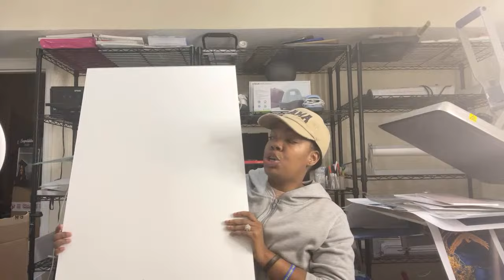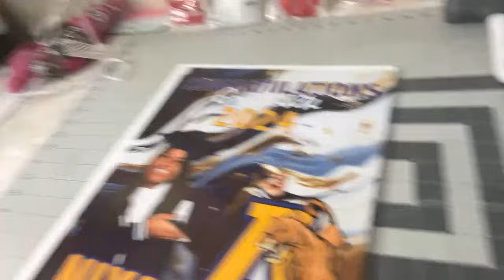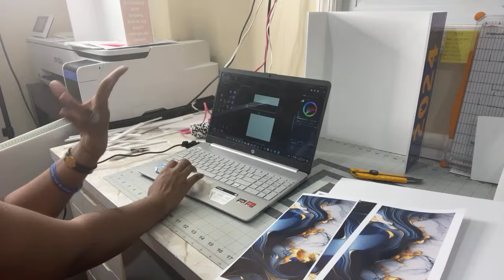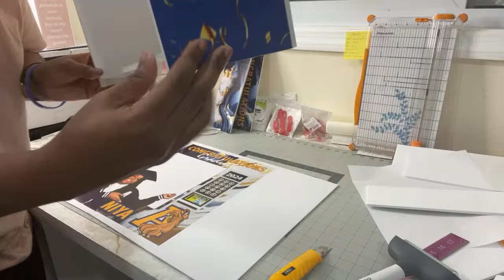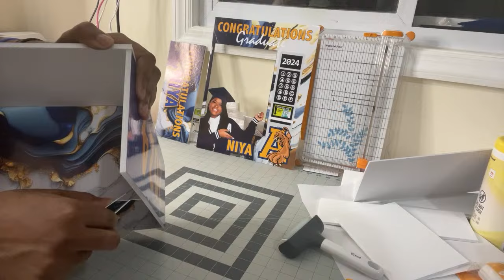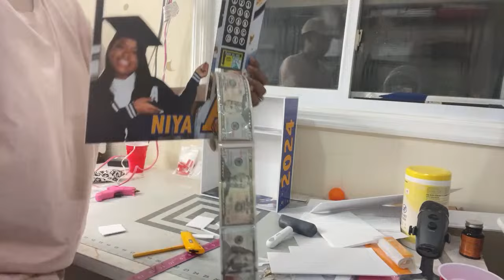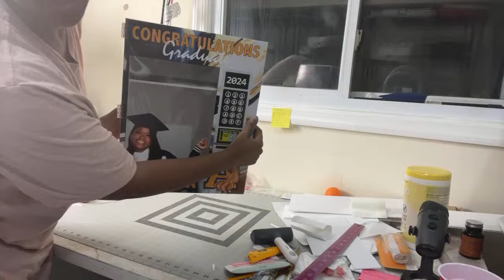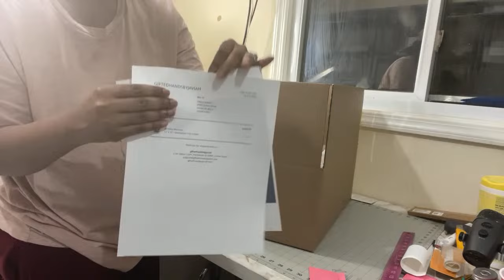Watch Me Work: Vending Machine Orders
Hey Everyone! There seems to be some confusion here about livestream videos. If you are now watching this video, you are watching the REPLAY of the actual LIVE!

Lives are interactive, people from all over are the world are tuned in, some people are new and some are not. But, essentially lives are much more longer, there’s no editing and it’s much more chill/relaxed. Youre getting the REAL DEAL! If you join the live while the live is happening, it’s a different feel because you’re talking and engaging with other ppl in the chat, laughing all while watching the live. But, if you are tuning in watching the replay then thatsdifferent because now you’re  rewatching EVERYTHING from the live…

If you want straight to the point videos, please be kindly advised that livestreams and my overall content in general may not be for you!

xoxo,
Javiah

You can purchase my vending machine templates here:

✨Vending Machine Template (Includes 3 sizes: 8x10, 12x15 & 16x20)

Supplies and Materials Used in the video. Thank you so much 😊

✅Printer: Canon Store
Canon imageProGraf tm 240

✅Foam Board: Hobby Lobby (32x40) or (20x30)

✅ Canon Printer

✅Hot Glue Gun w/ 3 Multipurpose Glue Sticks

✅Disposable Scalpel Blades

✅Squeegee for Vinyl - 2Pack Felt Squeegee Tool

✅Koala Printable Vinyl Sticker Paper for Inkjet Printer 11x17 Inch

✅HTVRONT Printable Heat Transfer Vinyl

✅ Professional Hot Knife

✅Fiskars Self Healing Cutting Mat

✅Mr. Pen Steel Rulers, 6, 8, 12, 14 inch Metal Rulers

✅Easy Cut Stencil Sheet Set of 24-12”x12

✅OLFA 18mm Heavy-Duty Snap Off Replacement Blades

✅OLFA 18mm Heavy-Duty Utility Knife

✅12 Pcs Acrylic Hinges Self Adhesive Clear Small Hinges

✅ Adhesive Vinyl: Breathing Colors